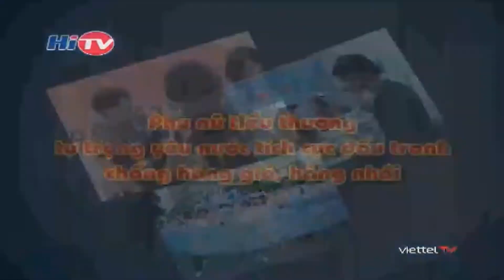Những đóa sen hồng HiTV